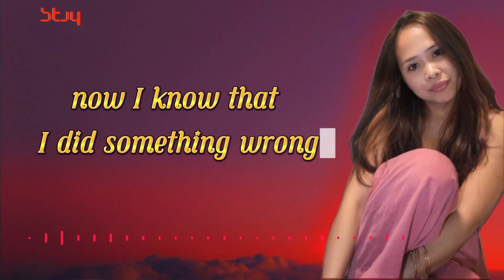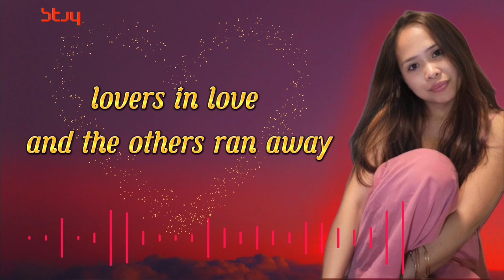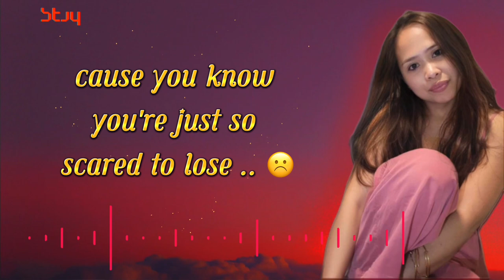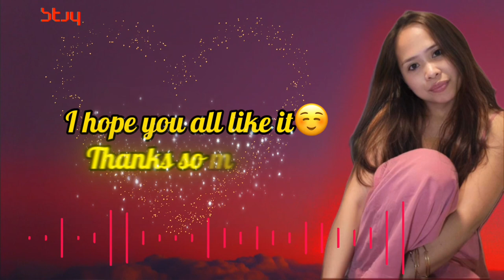Stay Lyrics - Lisa Loeb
Thanks for this song! requested by @presstoplay2314 pls connect him if you want to see a very cool collection - PressToPlay